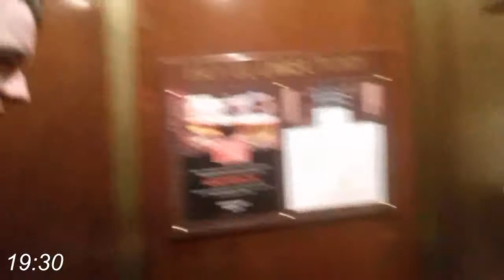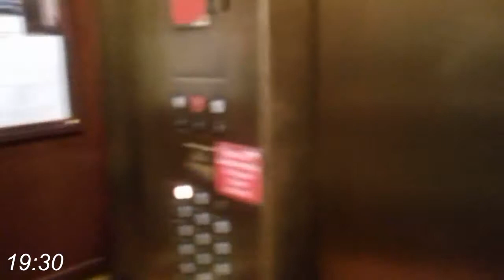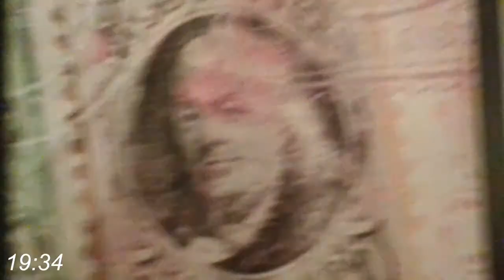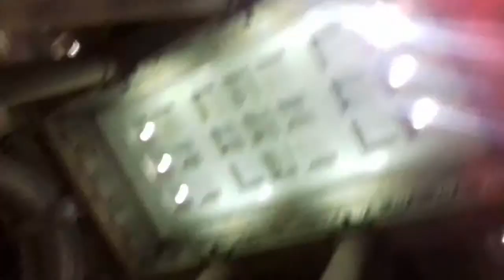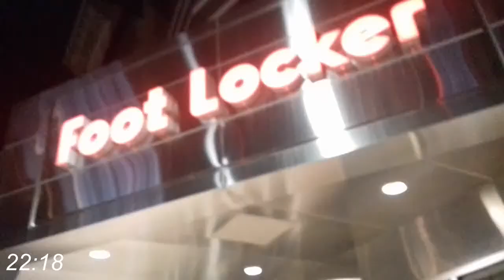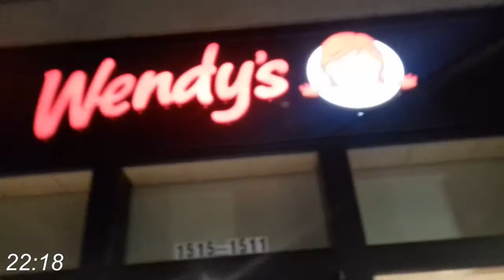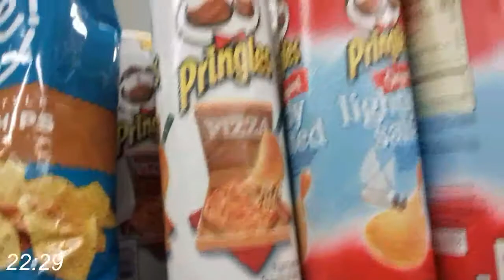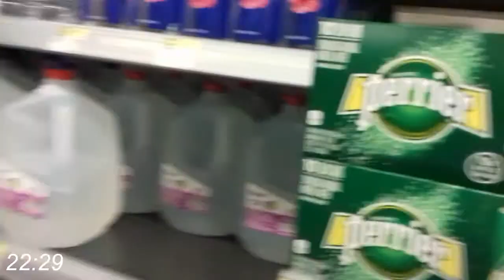Royal Rumble 2018 Weekend - Dag 1 (Vrijdag)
Dag 1 van onze 5-daagse serie over ons avontuur in Philadelphia en alles wat er om heen zit. Voor Michael was dit dag twee en dat wordt even kort besproken in dit filmpje. Dit is met name vooral de vlucht en stad, hier komen nog geen WWE stukjes in voor.